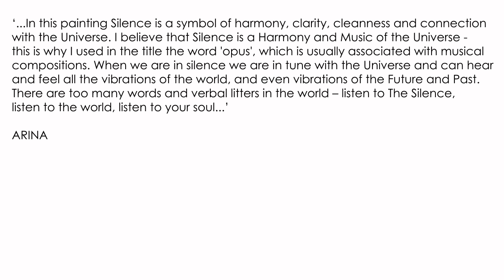SILENCE, OPUS 3 - painting by ARINA in the film by Aleksandra Kabakova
Award-winning painting SILENCE, OPUS 3 by ARINA represented in the film by Aleksandra Kabakova.

I titled this painting as a musical composition -- 'Silence, Opus 3' because I believe that Silence is Music of the Universe. Silence is far beyond of just a quietness or absence of any noise. Silence is Space where everything was born and everything came from. It is cosmos where our consciousness integrates with the source of all creation, the source out of which all creation arises.

One of the quantum physic theories suggests that the Universe consist of strings that vibrate throughout the Universe...we all connected through this vibration. When we are in silence we are in tune with the Universe and can hear and feel all the vibrations of the world, and even vibrations of the future and past. There are too many words and verbal litters in the world -- we should listen to The Silence, listen to the world, listen to our soul.

I paint Silence as a symbol of connection with the Universe, with everything and everyone at all levels of the entire World.

ARINA

Inspiring biography of ARINA and her other works can be seen on her